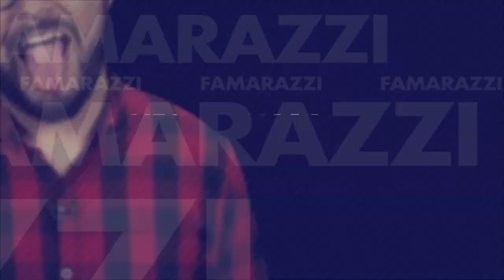¡Pamela Anderson sigue desnudándose! Y gane pases para Los Ángeles Azules